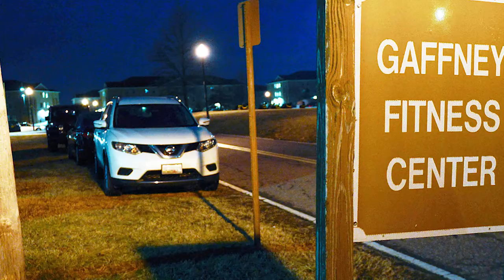Meade Week for Feb. 2, 2018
On this edition:  Miss America visits the USO, the tax assistance center is open, the Fort Meade Patriots have a new coach.  These stories and more on  Meade Week!